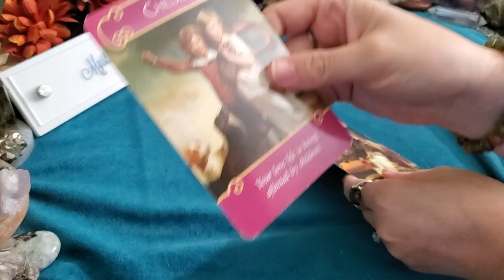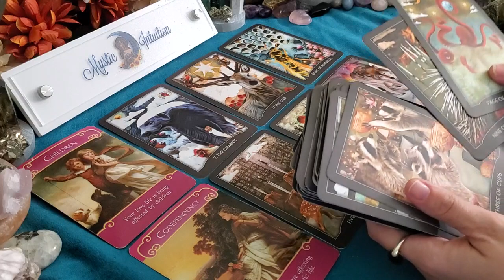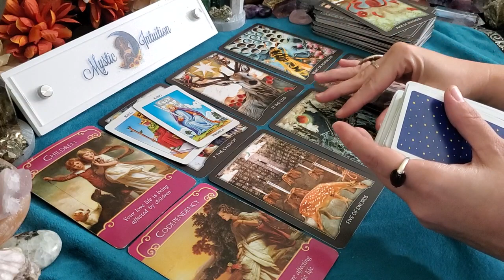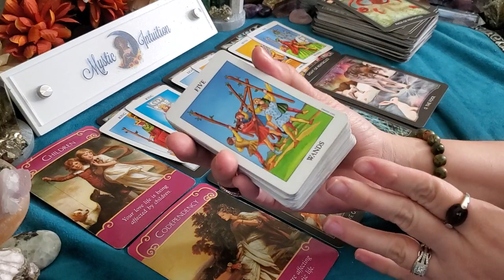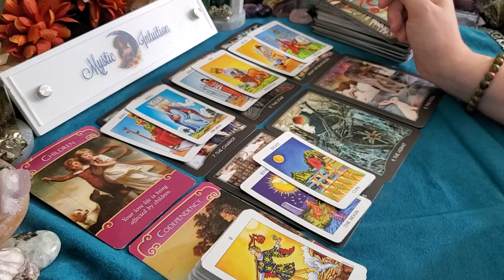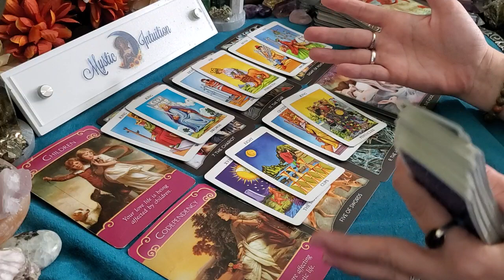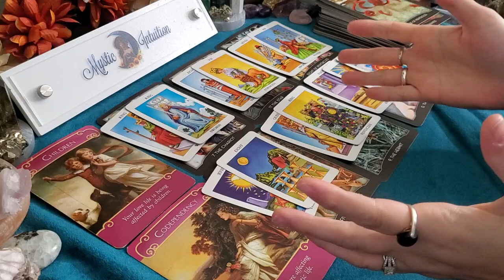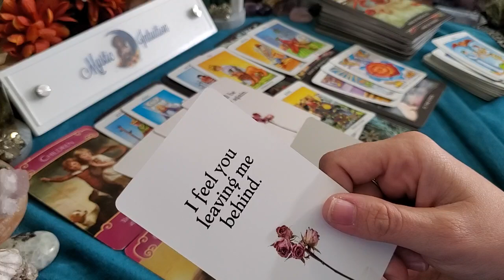CANCER ♋️ They've been afraid to open up! REVEALING their true feelings! 💖 Timeless Tarot Reading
TIME STAMP:
Reading Starts - 0:19